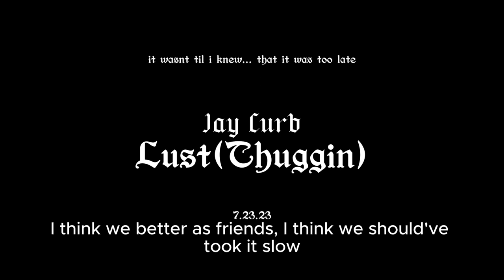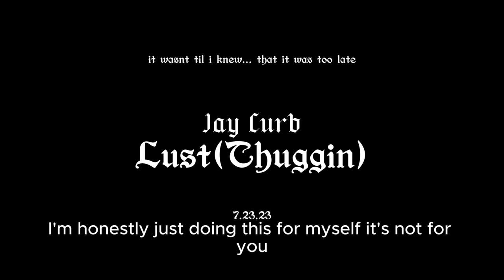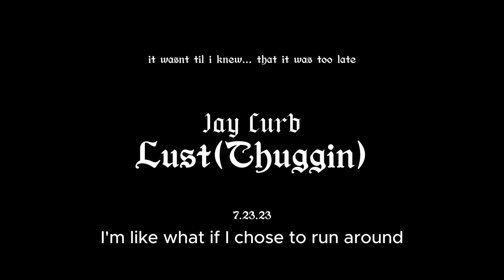Jay Curb-Lust(Thuggin') (Official Audio)